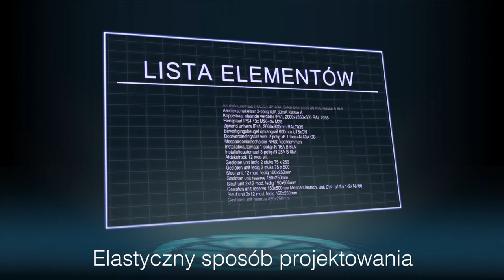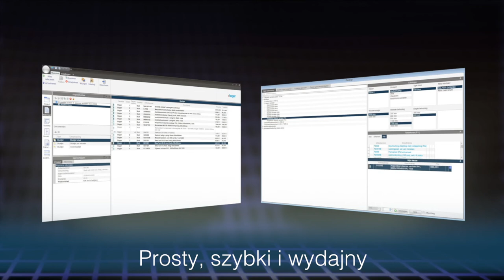Hagercad.one – program do projektowania rozdzielnic niskiego napięcia